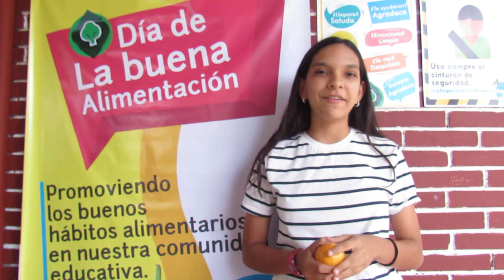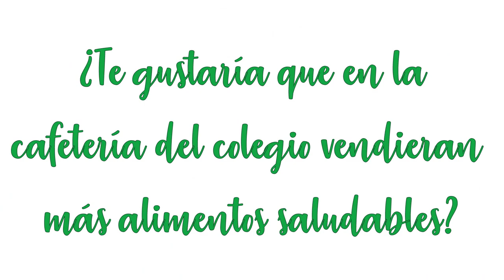Día de la Buena Alimentación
El viernes 26 de julio vivimos el día de la Buena Alimentación en nuestro colegio, con estas iniciativas buscamos incentivar hábitos de vida saludable en nuestros estudiantes y comunidad educativa en general.